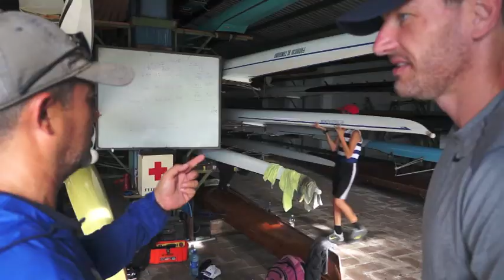Olympic Athletes Stand Together in El Salvador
ONETEAM American300 Envoy featuring Olympic Gold Medalists Susan Francia and Dan Beery return to El Salvador in support of the independent El Salvador Olympic Committee's athletes. - American300.org